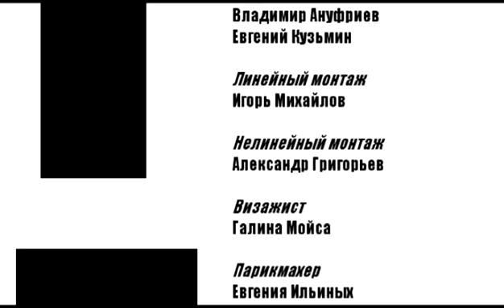Запретные темы с Андреем Гризли.